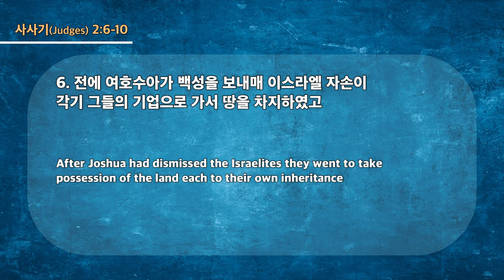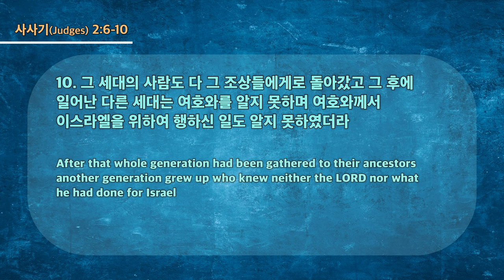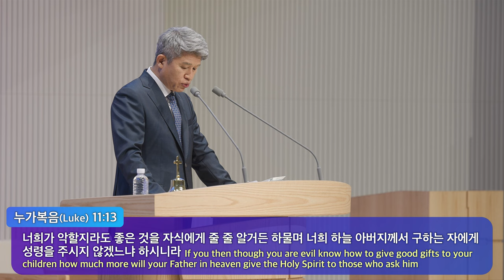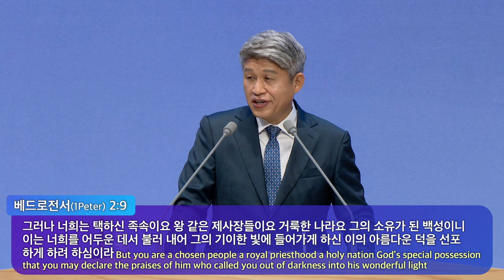20230618 대구하나교회 1부예배 ( 지속되어야 할 복음운동 , 삿2:6-10 )